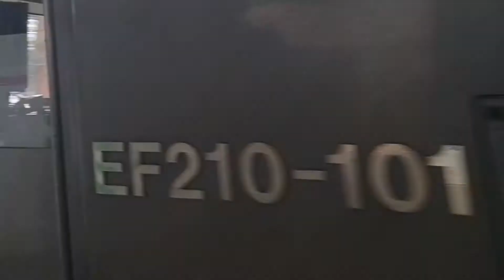少し遠目でようく聴くと計2発警笛を鳴らしてくれました！。EF210 101号機牽引福岡タ発宇都宮タ行8052レ金山3番線通過